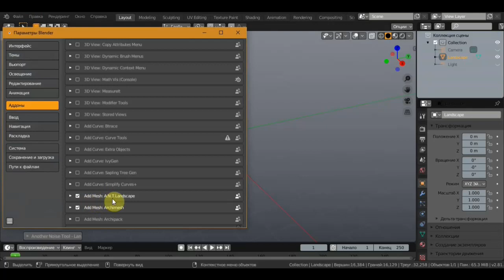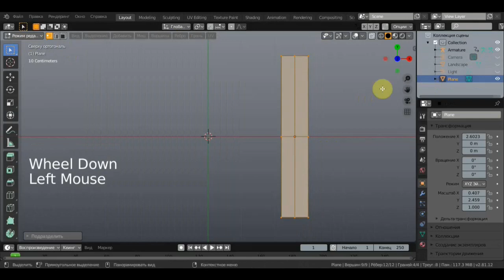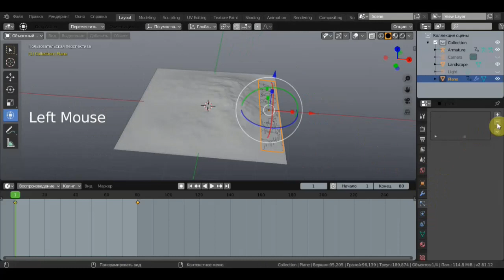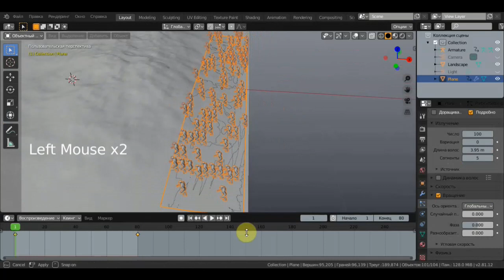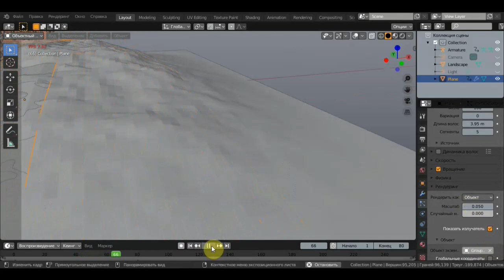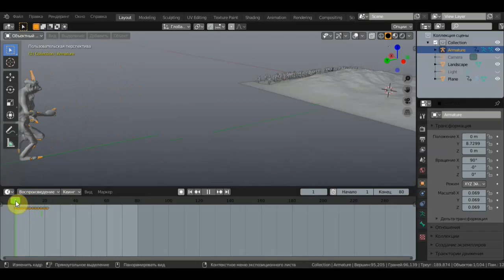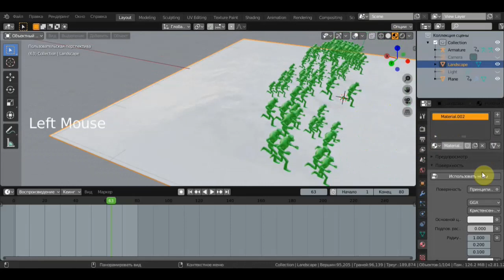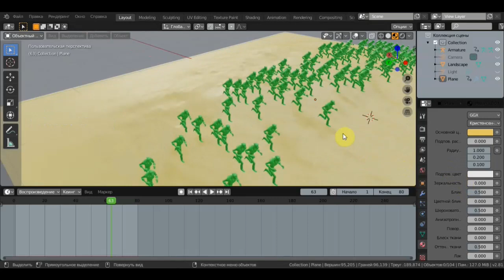BLENDER 2.81 Эксперимент по созданию толпы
инфа с канала Alim Zhilov